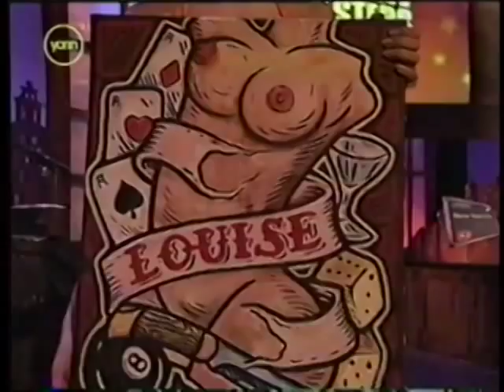Tom Rhodes Interviews Henk Schiffmacher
Comedian Tom Rhodes interviews famous tattoo artist Henk Schiffmacher on his late night talk show in Amsterdam.